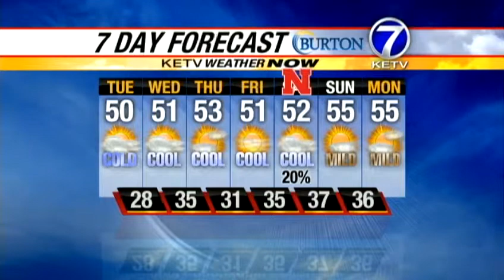Bill's 5pm Weather Forecast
Bill says moderation this week